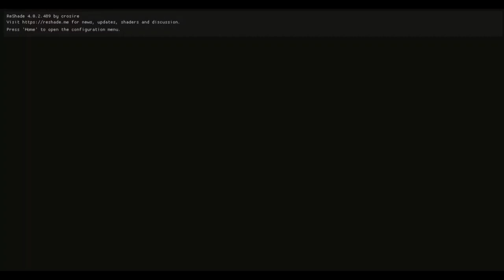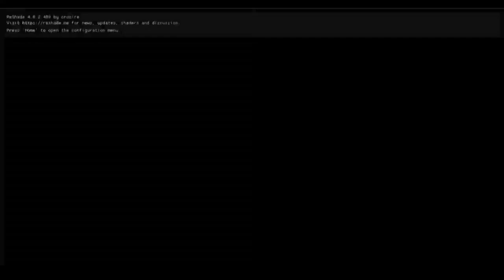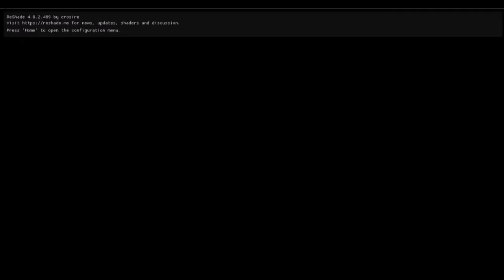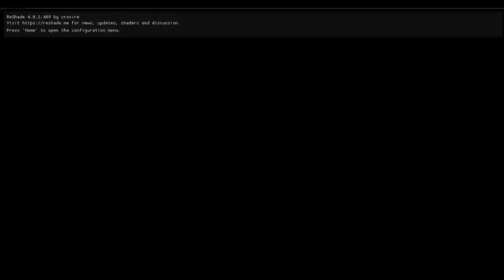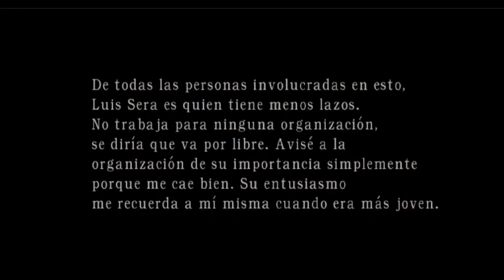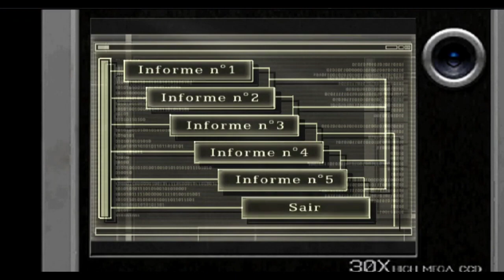Resident Evil 4 Separate Ways - Em busca do contato secreto!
Sejam bem vindos ao Vídeo! Me chamo Lucas, tenho 16 anos e estou aqui no youtube para  seguir meu sonho de trabalhar com a internet e video games. Sua ajuda é muito bem vinda, de todas as formas, inscrição, like, compartilhamento, etc... Aproveitem o Vídeo!

Obrigado a todos pela presença!